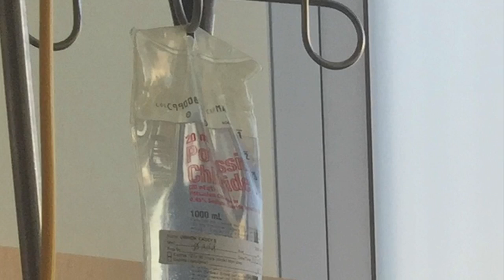Cretin-Derham Football Player Who Beat Cancer To Receive Courage Award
On Sunday night, the Minnesota chapter of the National Football Foundation will honor Cretin-Derham Hall's Casey O'Brien with its annual courage award, David McCoy reports (4:18). WCCO 4 News At 10 – April 11, 2016